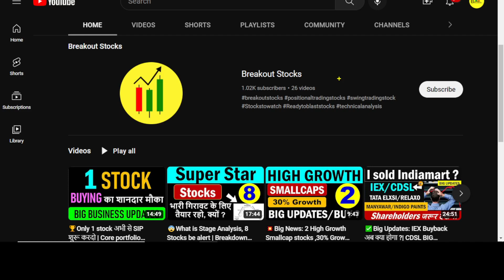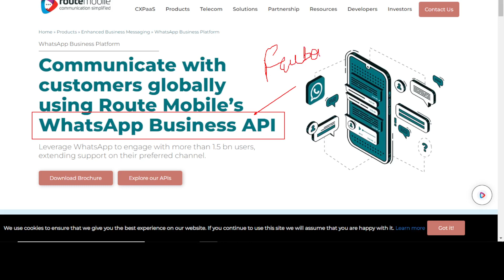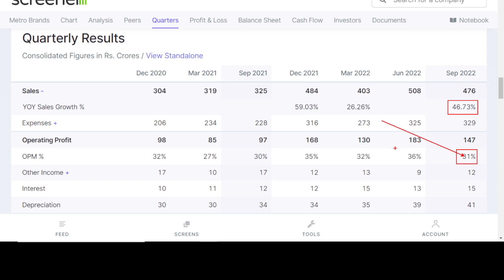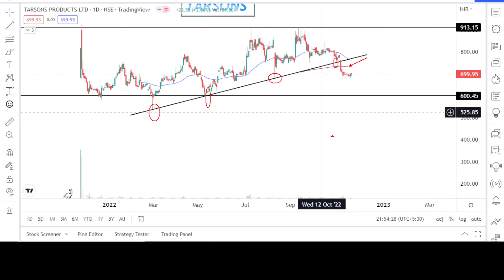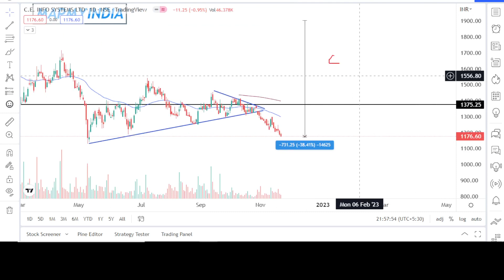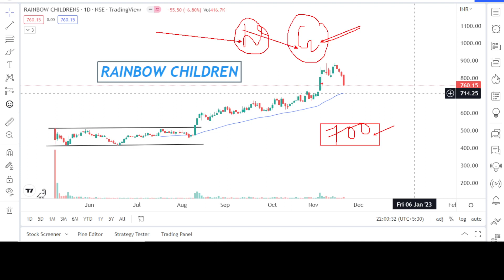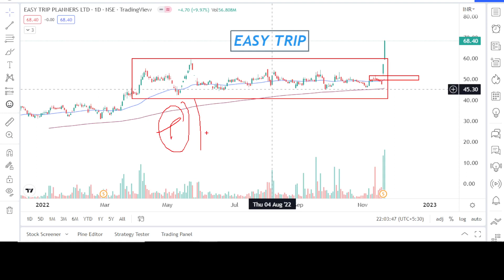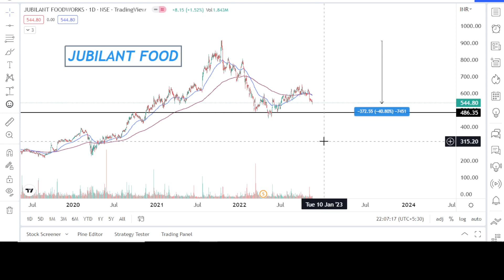✅Big Updates: Route mobile | Jubilant foodworks | Ease my trip | Tarson Products | rainbow children